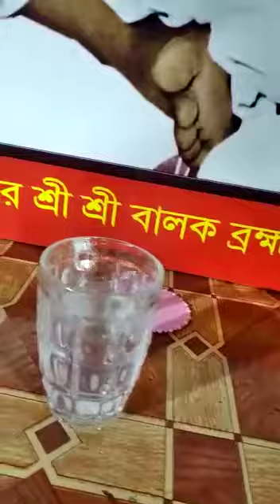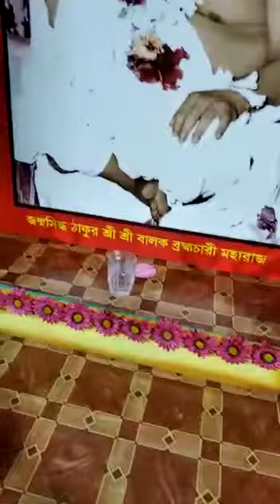Ram narayano ram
🔱"উপলব্ধি"🔱
           গোধূলির  সূর্য ⛅ অস্তরাগে  প্রান্তরে,
           ঝাঁকে  ঝাঁকে  দুধসাদা   বক  পাখিরা
           ঘননীল  আকাশে  পাখামেলে  ফিরেI
           কৈশোরে  আনমনে  আ’লে  বসেভাবি
           মুক্ত-ওরা  স্বাধীন  বাধ্যবাধকতা  হীন!

          মানুষের  যতো  পরাধীনতার  শৃঙ্খল–
          কতো  জাতপাত  ধর্ম-সম্প্রদায়  গোত্র
          বর্ণ –টিকী  দাড়ি  পৈতা  নুর –ব্রাহ্মণ
          ক্ষত্রিয়  বৈশ্য  শূদ্র  উচূনীচূ  কতকিছু!

         ধনী  ও  গরিব,  মালিক  ও  মজদুর  !!
         শোষক  ও  শোষিত, –কতো  দেবদেবী
         মঠ–মন্দির  মসজিদ  ও  গির্জা  যতো,
         বুদ্ধিকরে  ভেদাভেদ  করেছো  শতশতI

         সমাজ-প্রতিবেশ  শিক্ষাঙ্গন  কর্মসরণী
         ধ’রে, রকমারি  পেষনের  অবধি-নাহয়
         শোষনের  রুপ  যত –কি  বর্ণিব  হায় !
         কৈশরের  অনুভব  বয়সভারে  পরিণত
         শ্বাস-প্রশ্বাসে  পলক-পলকে পদে-পদে
         যত্রতত্র-সর্বত্র নিত্য-অভিজ্ঞতা শানিতI

         কতো  দেশ  কতো-কতো  প্রদেশ-প্রান্ত
         মানুষেরে  বাঁধতে  যতো  প্রশাসন  তন্ত্র-
         তায়-যতেক  বৃত্তিয়-মান–  শোষন-যন্ত্র;
         কতো-শতো-দলাদলি  মতের  নেইকো
         মিল; ওরা সেবা নেয়, দেয় কী? দুর্দিন!

         চৌদিকে  বিশ্বমাঝে  আর্তের  হাহাকার
         অন্ন বস্ত্র বাসস্থান শিক্ষা চিকিৎসা-ভার
         নিল যারা —জ্ঞানপাপী সেবিলনা আর;
         দুঃশাসনেরা  লজ্জাহরিল-যত  রমনীরI

         বিবেকের-দ্বৈত  আলোচনায়  মিটেনাই
         কোনকালে, ’গতইতিহাস সাক্ষী  আছে
         বিদুরেরকথা শোনেনি  কেঁউ  কোনদিন;
         চাইনা  মোক্ষ মোর  সিদ্ধি-মুক্তি-নির্বাণI

        ভগবান  আছে  যদি  সে-তো  সকলের
        পশুপ্রাণী  উদ্ভিদ  পতঙ্গ  যত  দাবিদার
        মানুষ  বলেই  শুধু  ’মোর  অধিকার !?!
        মাটি-জল-আলো-বাতাস  মহা0শূন্যেরI

        দিবস রজনি ভেবেছি তাই মুক্তি কি নাই
        যেই-লোকে  এই-মতো  ভেদাভেদ  নাইI
        বিশ্বমানসের  তথা-মোর  মুক্তআকিঞ্চন
        অন্তরে  খুঁজেছি,– মিলিল হেথায় এসে
        চিত্তের-ভাষে’  "সন্তানদল  কি  ও  কেন
ঠাকুর বালক ব্রহ্মচারী কে —!" !

        আর  ভাবনা  কিসে— নিজেকে  পেলাম
        খুঁজে  পরমপিতার  মাঝে  উত্তম-মাধ্যম
        চিত্তের  কাজে, আছে  যে  হৃদয়  মাঝে!
        এজগৎ বুঝবে ইতিহাস ঠাকুরের ‘ধাঁচে’-
        পরমপিতার ‘লক্ষ্য-স্বত্ব’–চিত্তের ‘সাচে’I

        ঐ’মোর  বোধ-যত  বিশ্ববোধে  পরিশুদ্ধ’
        নয়-নয়-নয়  নয়কো  দেশকালে  আবদ্ধ
        সীমাবদ্ধ  গণ্ডিবদ্